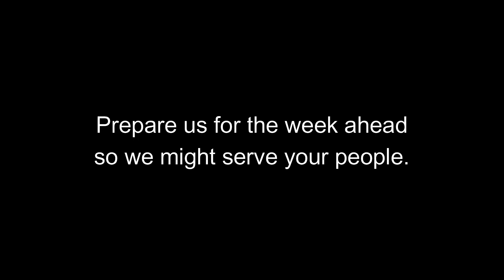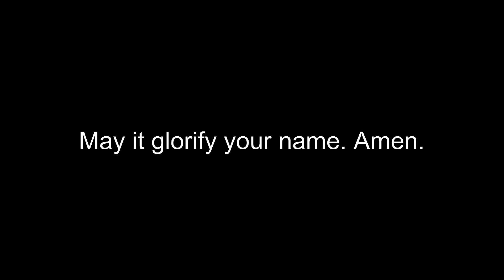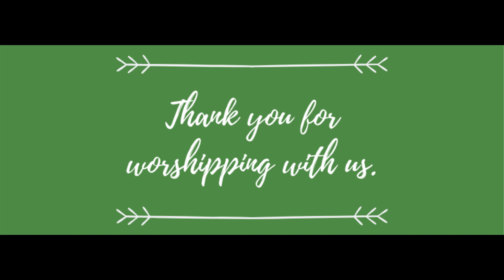United Methodist Church Service Today, February 5, 2023 | Youth Sunday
Welcome and thank you so much for joining us for our United Methodist Church service today! We are blessed to bring you online church services. We are excited you're joining us for Youth Sunday, as our junior and senior high youth contribute to all aspects of worship. Thank you for supporting our youth! Be sure to join us next week, as we conclude the Dreamer sermon series.